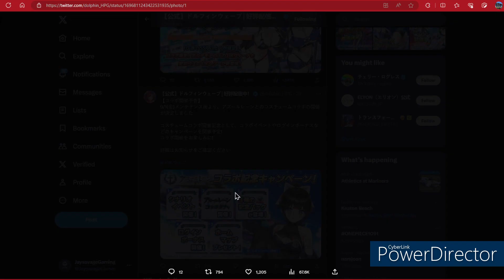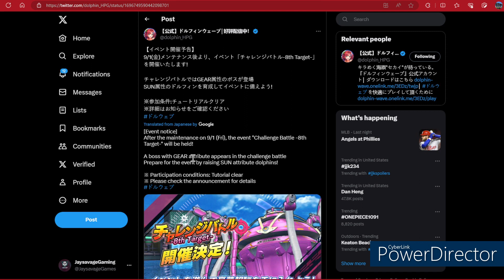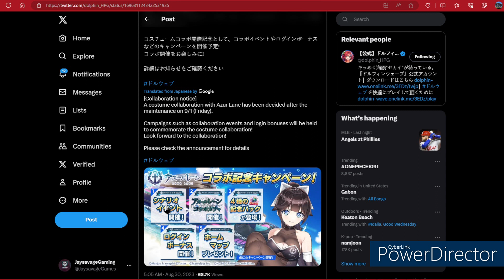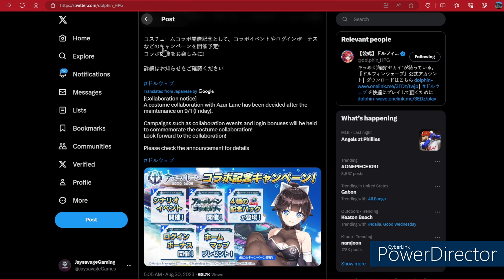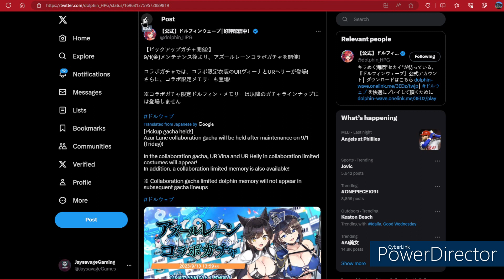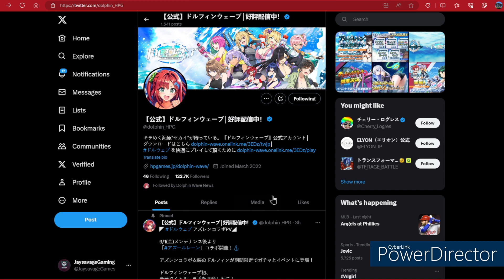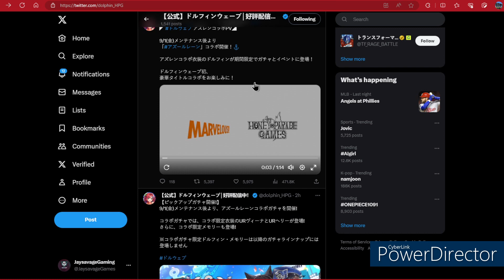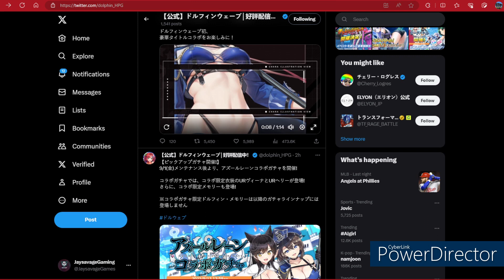BIG NEWS!!! AZUR LANE COLLAB Coming Soon!!!!!! 9/1 Maintenace News (Dolphins Wave)